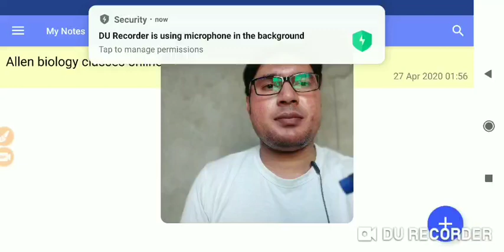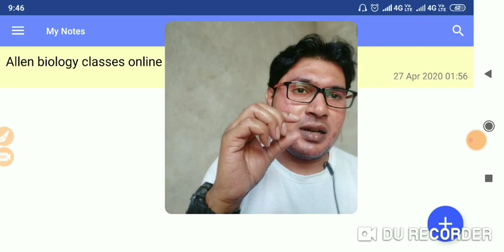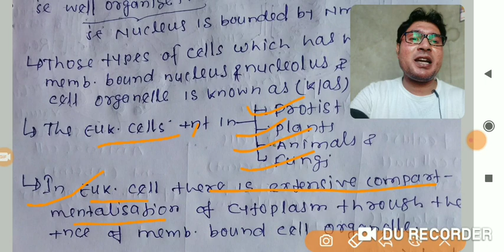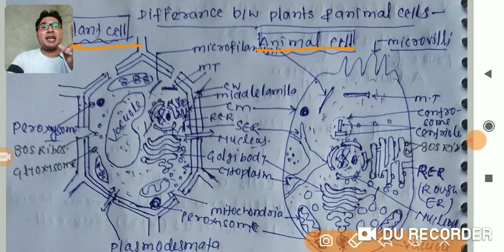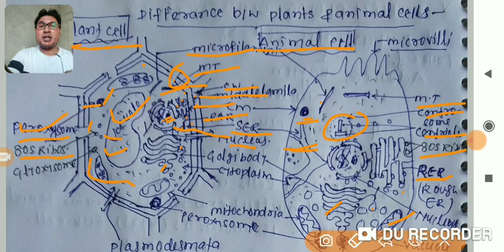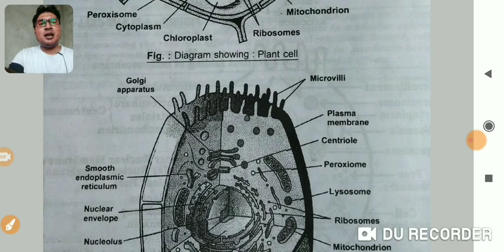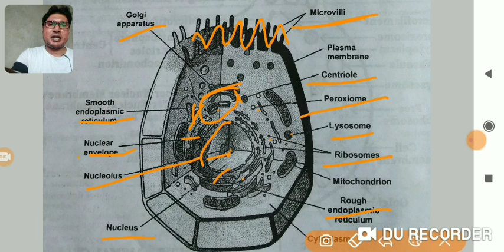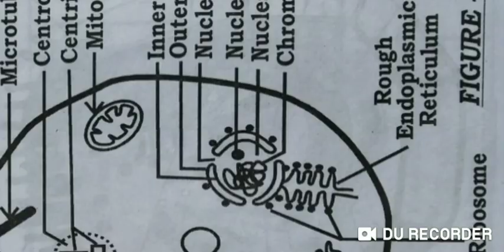DHASHU VIDEO ON # CELL For-AIIMS/NEET/ICAR/11th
DHASHU VIDEO LECTURE to LEARN CYTOLOGY WITH DEEP CONCEPT(Lecture-6)